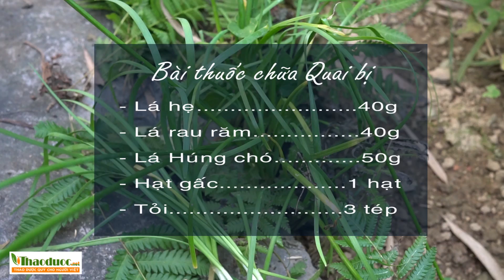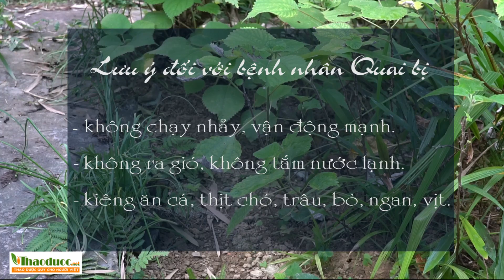Bài thuốc trị bệnh Quai bị, ngừa vô sinh rất hay | THAODUOC.NET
Là một loại bệnh truyền nhiễm cấp tính, quai bị nếu không được điều trị kịp thời có thể gây nên những biến chứng như: viêm màng não, viêm tinh hoàn, viêm buồng trứng... dẫn đến vô sinh.
Kết hợp với phương pháp Tây y cùng các bài thuốc, cây thuốc mà Quân chia sẻ trong video sẽ giảm thiểu đến mức thấp nhất những biến chứng nguy hiểm của căn bệnh này:
Bài 1: Dùng lá hẹ 40g, rau răm 40g, húng chó 50g, 1 hạt gấc, 3 tép tỏi. Tất cả đem phơi khô, giã nhỏ thành bột. Đem bột đó hồ với nước sôi, 1 thìa ngậm, 1 thìa bôi lên mang tai nơi có quai bị.
Bài 2: Rễ rẻ quạt (xạ can) tươi 10g, sắc nước uống ngày 2 lần. Kết hợp với lá gấc, lá cà độc dược, lá na giã nát đem đắp lên quai bị.
Trên đây là những phương pháp dân gian chữa bệnh quai bị Quân xin được chia sẻ, trước khi áp dụng các bác hãy hỏi ý kiến của các y bác sĩ chuyên khoa.
🔷 Xem thêm:
👉 Khỏi lo Quai bị biến chứng vô sinh khi nếu biết dùng loại cây hết đỗi quen thuộc này